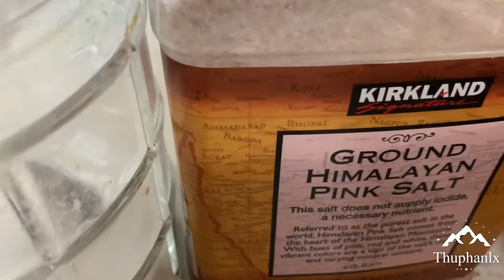Cách pha nước chấm Hải sản thần thánh ai cũng pha duoc dễ dàng